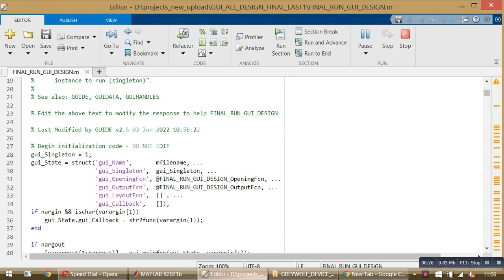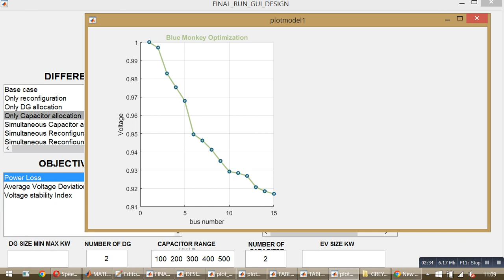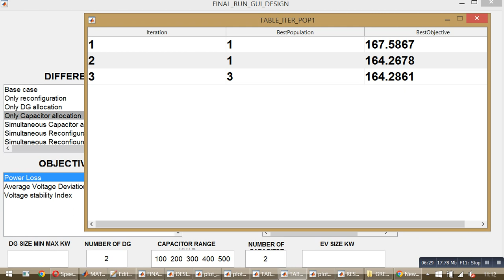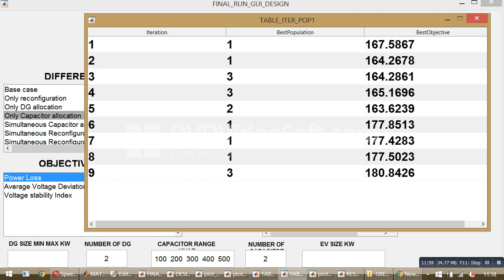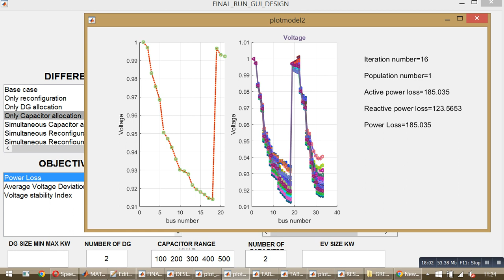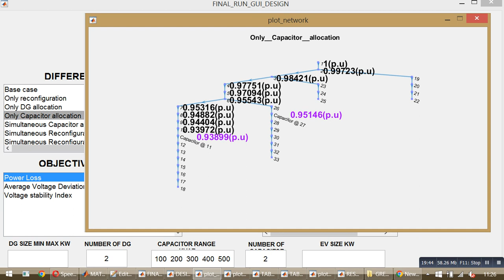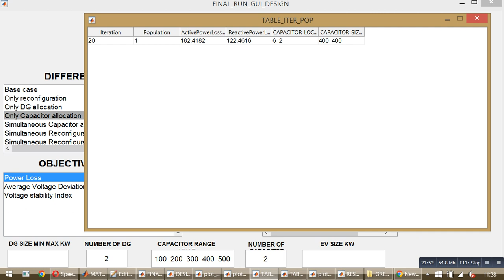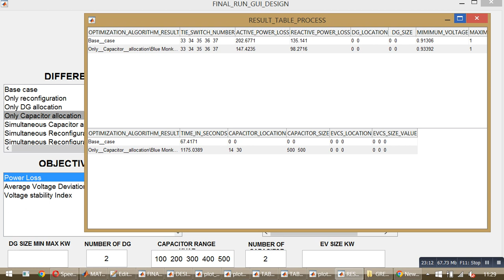BLUE MONKEY OPTIMIZATION